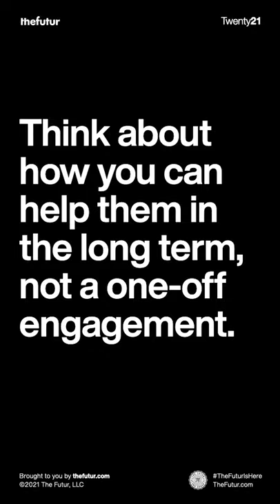Tell Your Story To Build An Audience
We love getting your letters. Send them here:
1702 Olympic Blvd.

Host: Chris Do
Producer: Mark Contreras
Cinematographers/Editors: Stewart Schuster, Ricky Lucas, Jona Garcia
Social Team: Elle Money, Alex Burlui